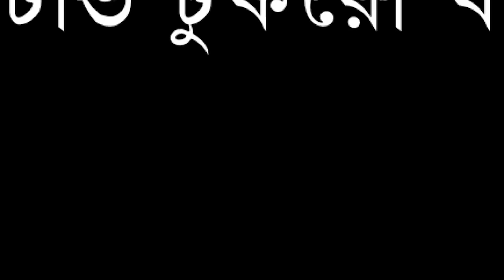মিশরের সতর্কতা কেন শুনেনি ইসরায়েল ? টুকরো খবর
Our unique platforms are:

Youtube.com/changetvpress